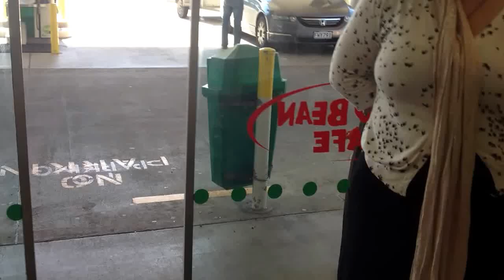Aug 20, 2013